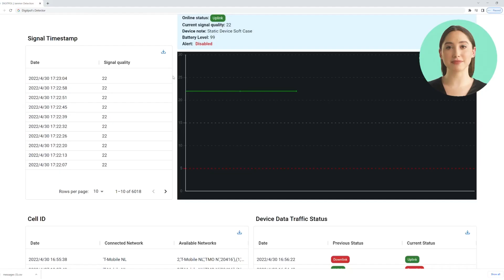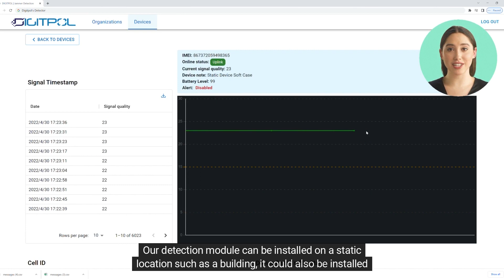GSM Signal Jammer Detector, Wi-Fi Capture, Bluetooth Capture, IMSI Catcher & Remote Monitoring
This GSM Jamming detection and monitoring module is a static wall or pole mounted device built to detect nearby signal jamming and to notify response teams in milliseconds of GSM or GPS jamming events. Digitpol's custom module can detect 2G 3G 4G and 5G jamming, detect interference in the cellular network such as rogue base stations, detection of IMSI catchers and detection of new nearby devices. The cloud platform contains a white list that enables the monitoring team to have a clear vision of alarms, known trusted nearby devices, cell towers and the rapid detection of new devices.

Digitpol's detection module is the ultimate in the detection of espionage on a site from jamming to rogue activity, when used with several modules a mesh is created, this ensures a high level of security within the mesh. The Jammer Detector can alert responding or monitoring agents by SMS, email, API or in the portal. This module and platform is developed at Digitpol in The Netherlands.

Use Cases:
VEHICLE & CARGO THEFTS

Digitpol's JamDetect module will detect illegal jammers in use for Vehicle thefts. Jammers are used by criminals to defeat vehicle OEM tracking and aftermarket tracking systems, jammers also defeat onboard navigation and all levels of monitoring or tracking systems.

DRUG TRAFFICKING

It has been proven that criminals transporting drugs deploy jammers to defeat law enforcement tracking, tracing and surveillance. Drugs trafficking is difficult to detect and Digitpol's JamDetect module can alert Police to a passing vehicle, container, shipment that a jammer is in use.

CAR PARK SECURITY

Digitpol's JamDetect will detect GPS Jammers in use at car parks and can alert a control room, security guards, law enforcement within seconds of detection. The detection of a jammer can prevent car thefts, robberies and crime. An output is also available to trigger a siren or LED that a jammer is detected.

SECURED BUILDINGS & VEHICLES

Secured vehicles or buildings, banks, embassies, police stations, government and similar buildings may come under attack by illegal jammers or rogue cellular networks, the detection is vital as a Jammer can block alarm systems, fire systems and prevent control rooms from receiving security alerts and a rogue cell site could intercept data. Digitpol's detector can be installed in our outside buildings and will alert control rooms instantly if jamming is detected.